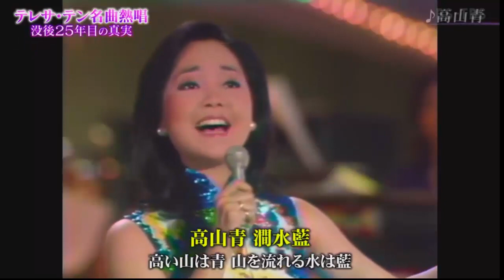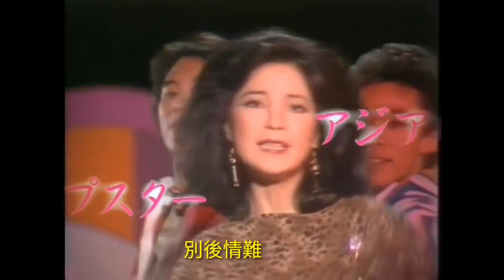EL Condor Pasa I 鄧麗君 I Teresa Teng 1970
Teresa's a vision of beauty charm and grace. Forever the perfect voice. Forever the queen of Asian songs. Everything about her just melts my heart.❤